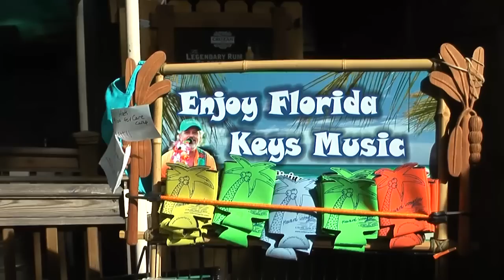"Livin' On Key West Time" - Howard Livingston & MM24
Recorded December 10, 2011, at The Smokin' Tuna Saloon, 4 Charles Street, Key West.

Howard and the band put on a great performance at The Smokin' Tuna. Everyone had a fun time. Special thanks to our bartender, Robert, who kept the camera crew well hydrated.